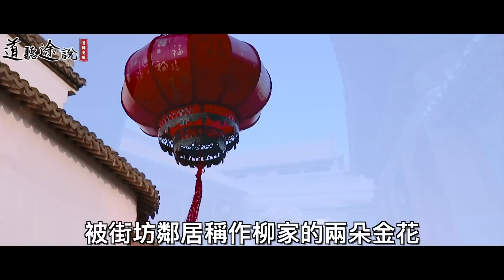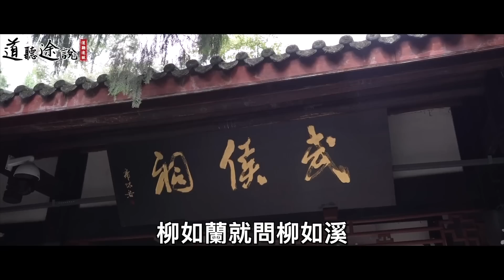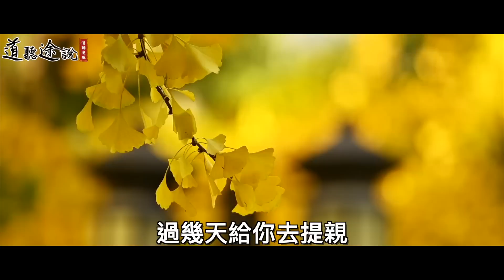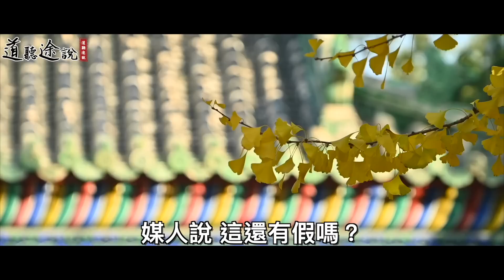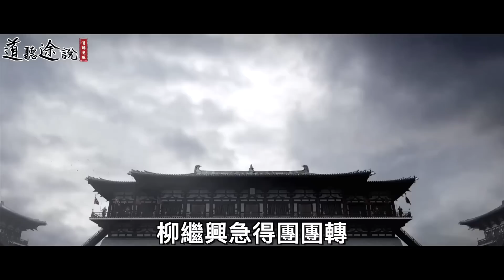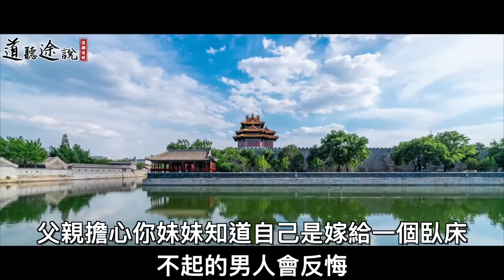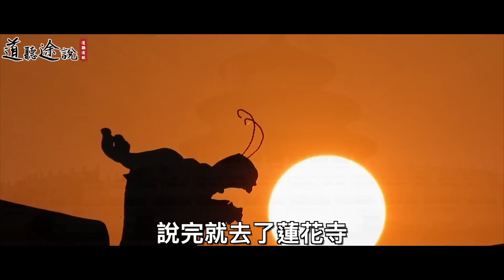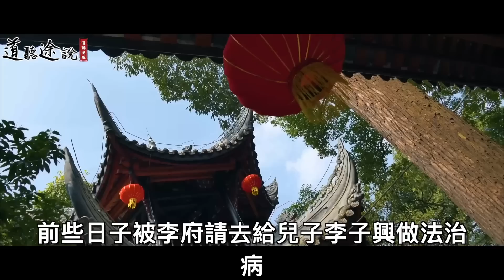姐妹二人同時喜歡一個公子，妹妹用心計使公子向她提親！色和尚卻對她說：不要嫁！｜道聽途說